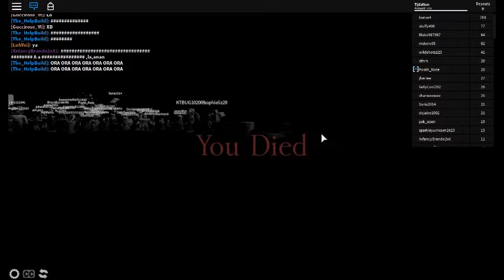ROBLOX Man Dances the Rockfeller Street